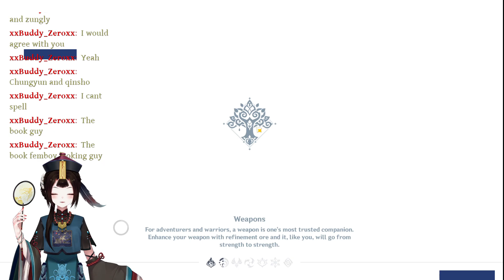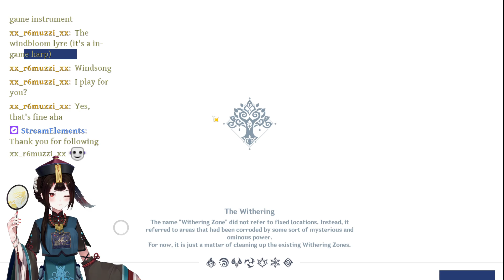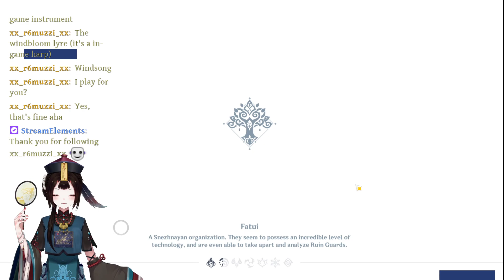Kaveh story quest (hangout quest) !!!!!